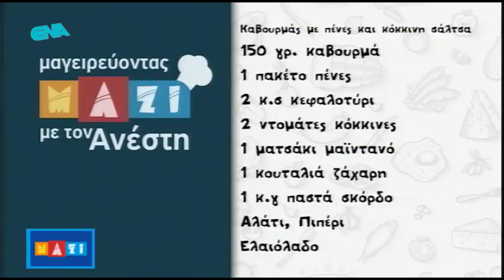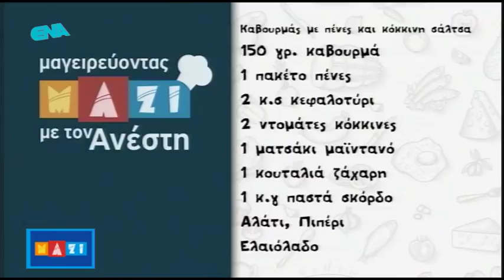ΚΑΒΟΥΡΜΑΣ ΜΕ ΠΕΝΕΣ ΚΑΙ ΚΟΚΚΙΝΗ ΣΑΛΤΣΑ